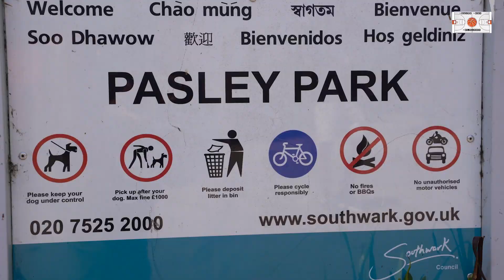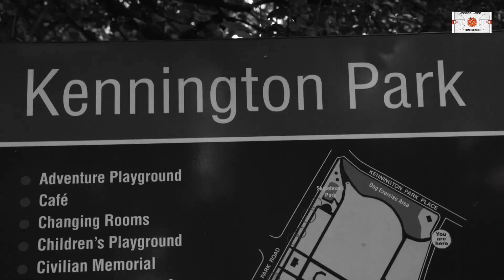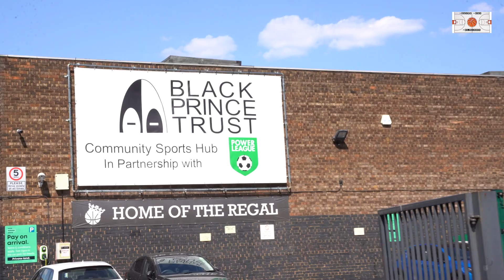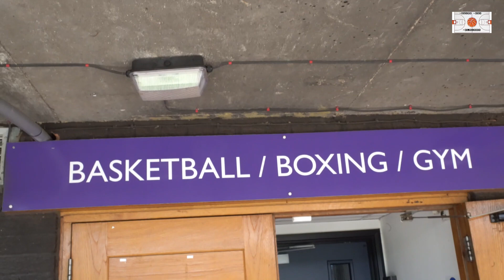DOINGSTUFFARCHIVES - A Walk Down Memory Lane with an NCAA Division 1 Athlete!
Take a look into where it all started for Ade Adebayo. Born in Nigeria but raised in the streets of South London, Ade takes us on a walk in the place it all started for him and gives us an insight into the trials and tribulations in his journey!